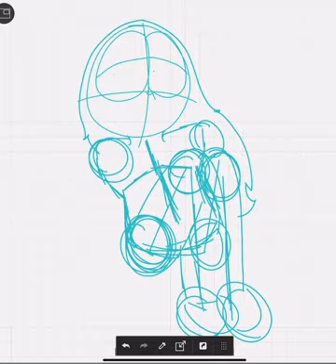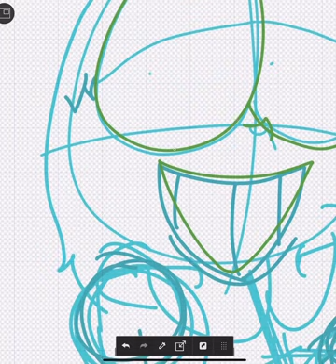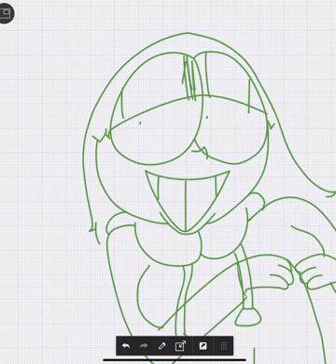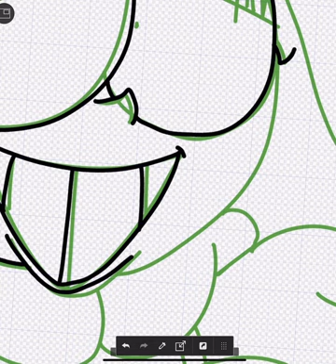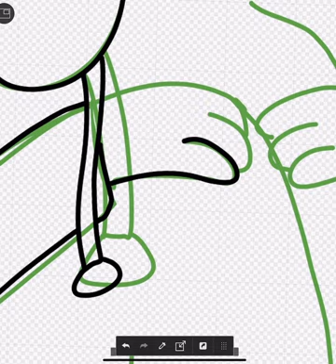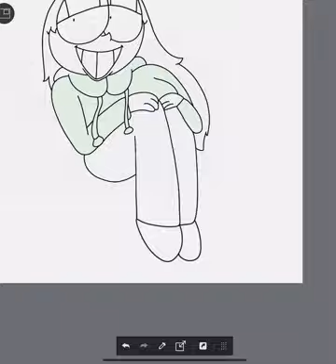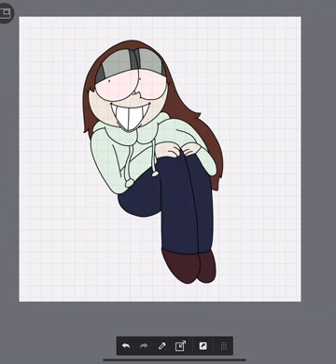First Speed-draw on the channel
Songs

Left Bank Two- The Noveltones (0:00- 2:26)

The Millionaires Holiday- Combustible Edison (2:26-4:38)

Hawaiian Happiness- Jon Jelmer (4:38- 6:24)